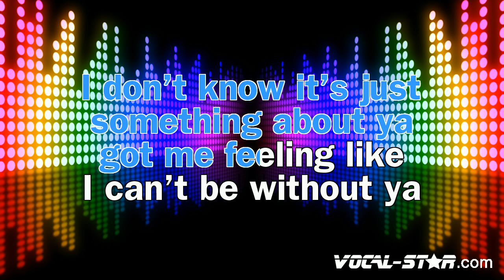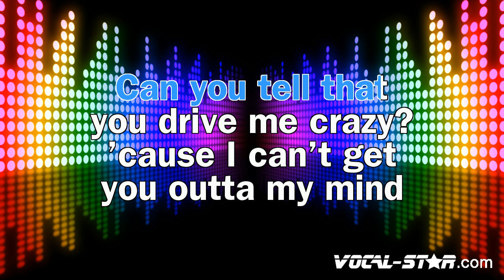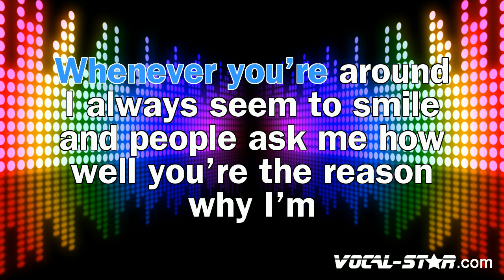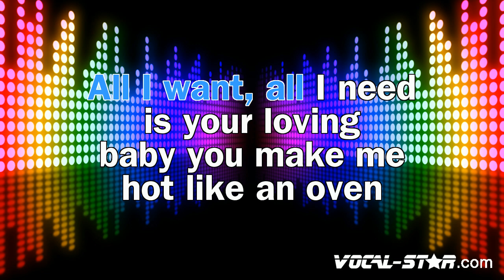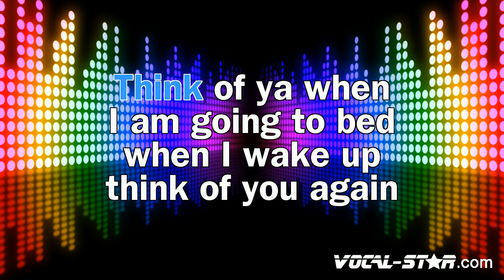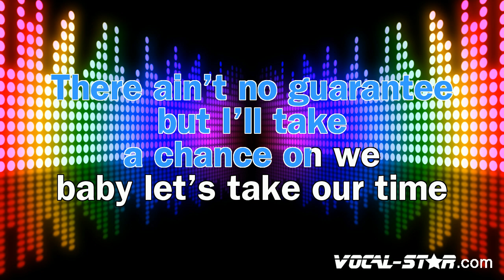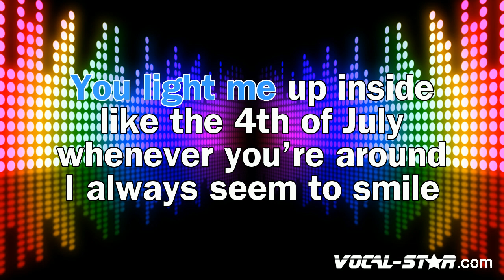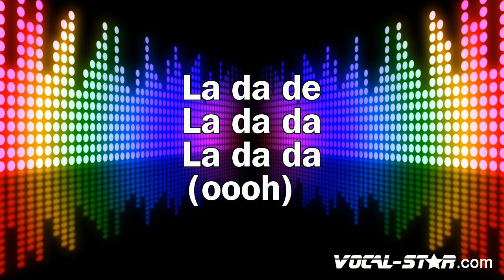Becky G - Shower (Karaoke Version) with Lyrics HD Vocal-Star Karaoke